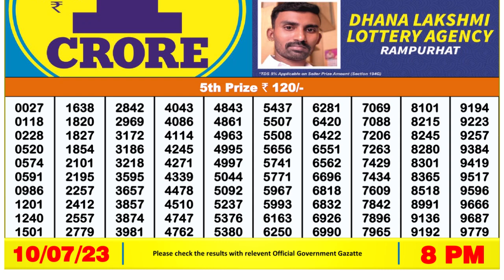🔴 Lottery Sambad Live 08:00pm 10/07/2023 Evening Nagaland State Dear Lottery Result Pdf Download